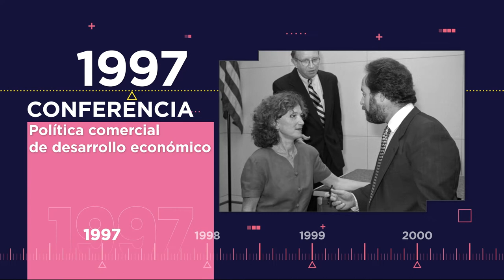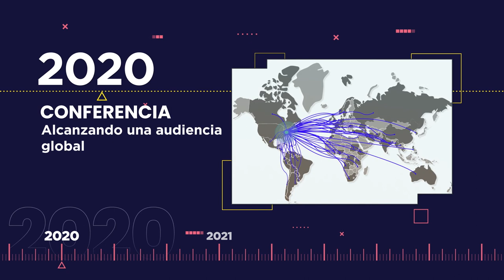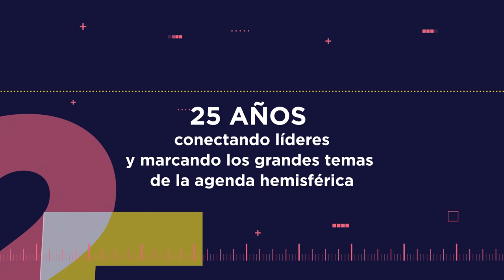Video aniversario Conferencia CAF 25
La realización virtual de la 25 edición de la Conferencia anual de CAF tendrá lugar los días 19 y 20  de octubre de 2021 para debatir sobre los principales desafíos que enfrenta la región en el escenario global.

Organizada desde 1996 junto al Diálogo Interamericano y la Organización de los Estados Americanos, la Conferencia Anual de CAF es uno de los principales encuentros hemisféricos que permiten debatir y analizar las grandes tendencias políticas, económicas y sociales en América Latina y el Caribe.

Este año, la conferencia se realizará de manera virtual durante los días 19 y 20 de octubre 2021.